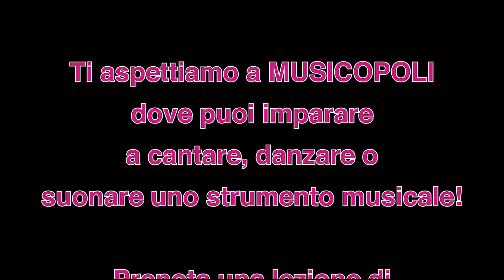Coro di MUSICOPOLI: carol of the bells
Coro di Musicopoli diretto dalla bravissima maestra Milena Capobianco. Tutti possono cantare, se è il tuo sogno, vieni a provare! Prenota una lezione di prova gratuita inviando un whatsapp al 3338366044. coro coromilano coroamilano #cantomoderno cantomilano